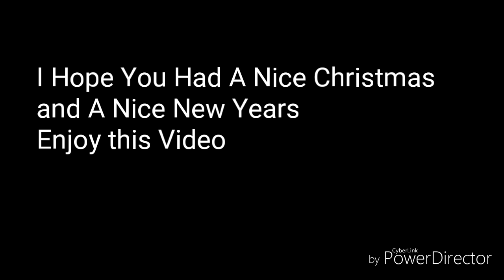2018 Photo Memories